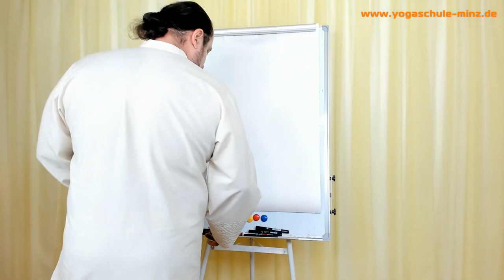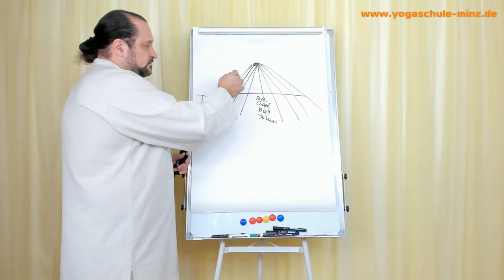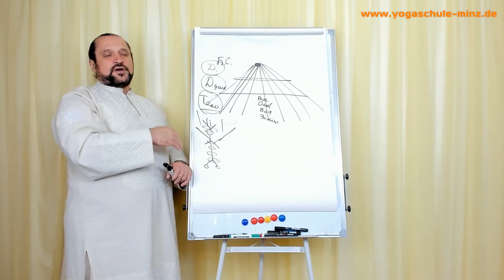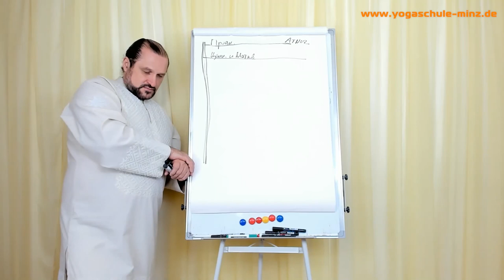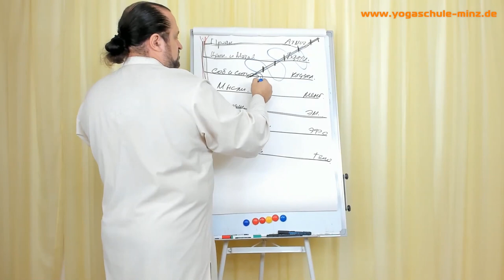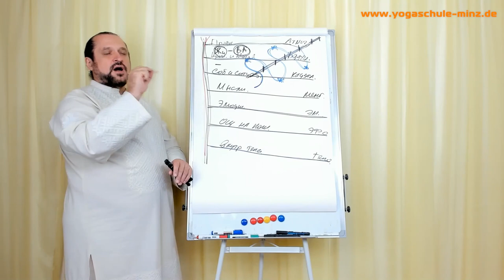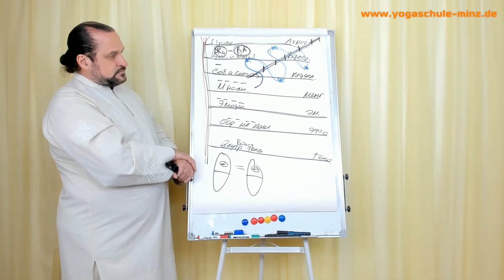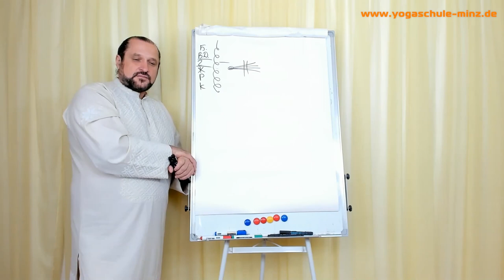Vorstellung des Systems "Zhyva-Heilkunst"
Am 5. September 2023 starten wir die Ausbildung zum "Zhyva-Heiler" mit Vladimir Kurovsky aus der Ukraine.
Die Ausbildung dauert insgesamt 3 Jahre. Nach aubgeschlossener Ausbildung werden die Teilnehmer in der Lage sein, sich selbst energetisch, mental und psychisch zu helfen, sowie die Techniken und Meditationen profeesionell für ihre Klienten anzuwenden.